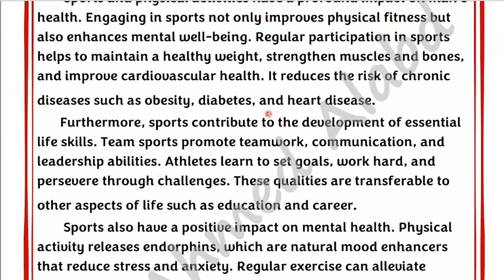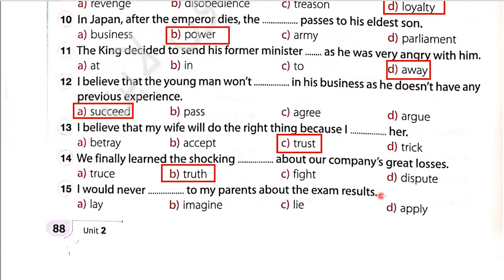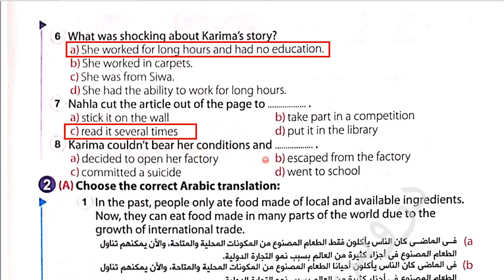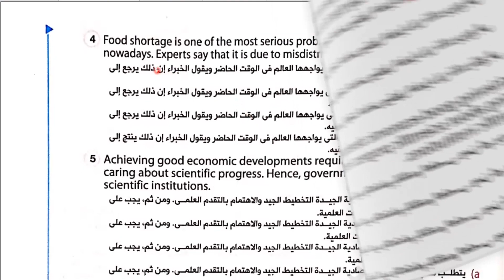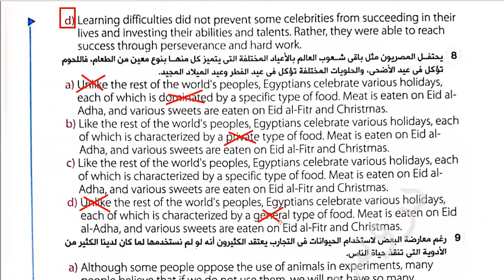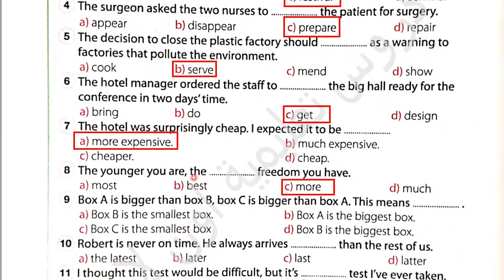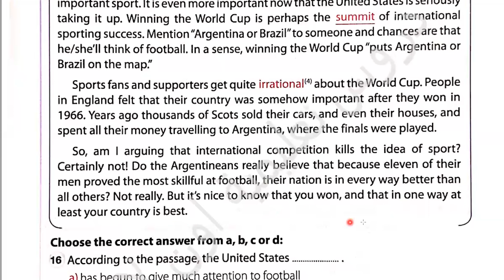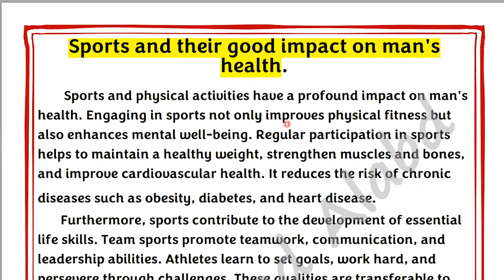شرح وحل كتاب جيم Gem انجليزى للصف الثانى الثانوى الترم الأول2024 Unit(2) lessons(5)(6)Skills&Test(2)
ان شاء الله في الفيديو ده شرح وحل كتاب جيم Gem انجليزى للصف الثانى الثانوى الترم الأول2024 Unit(2) lessons(5)(6)Skills&Test(2)
 Eating around the world
رابط قائمة تشغيل شرح منهج 2ث الترم الأول 2024:
حل_كتاب_ جيمGem_الصف_الثانى_الثانوى_انجليزي_2024​
شرح وحل كتاب جيم Gem للصف الثانى الثانوى الترم الأول 2024
تانيه ثانوى انجليزي الترم الأول 2024